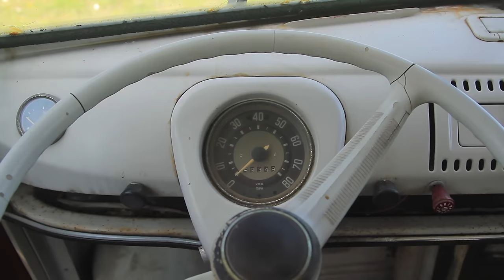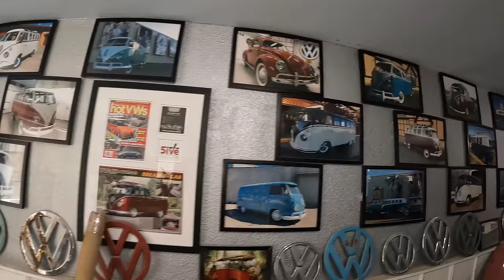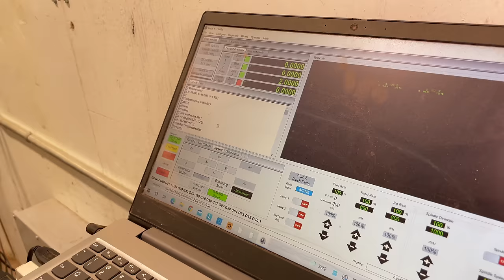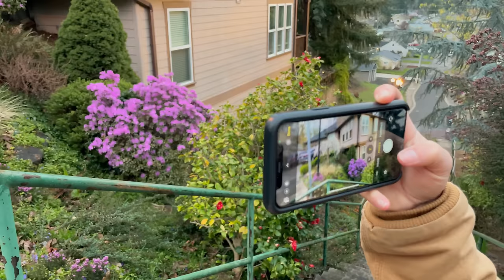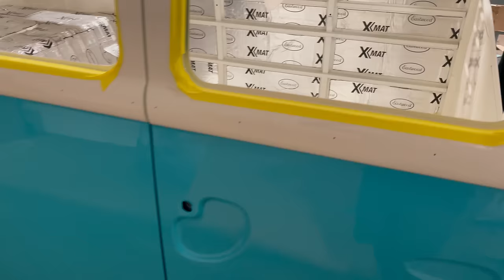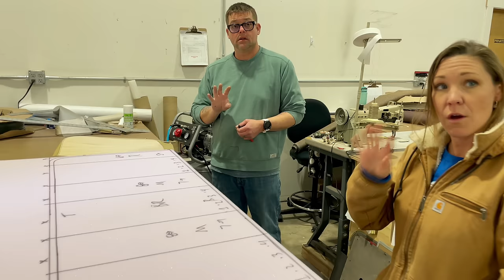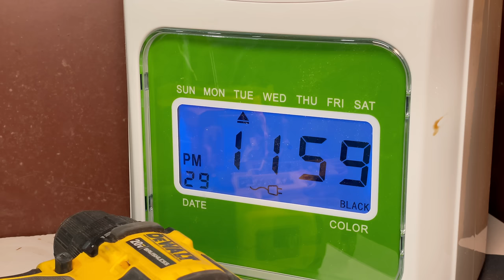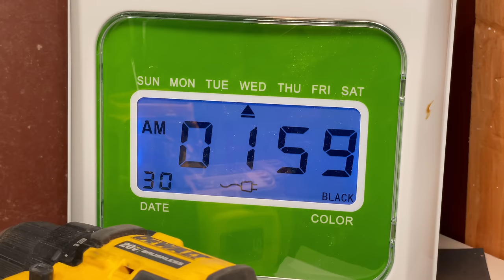VW Bus Restoration - Episode 74 - Sew Cool | MicBergsma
Huge THANK YOU to those for helping with Kona! Check them out below:

~ BUTTY'S BITS  (Throttle Cable Guide Roller Kit / Throttle Kit)
~ WEST COAST WIPERS (Wiper service / restoration)
~ SUBLIME CLASSIC RESTORATIONS  (Gas tank)
~ JEREMY ROCK JOCK (Tow Hitch)
~ VINTAGE SPEED (Muffler)
About MicBergsma:
Aloha! My channel is a mix of How To Videos, DIY, Tutorials, Product Reviews, Travels, Vlogs, Adventures, my VW Bus, and more! With most videos focused on helping people learn how to improve their videography or photography skills with various cameras, equipment, and accessories! I specialize in GoPro tutorials, Sony cameras, DJI Quadcopters, Apple iPhones, and more! I put subtitles on most of my videos because I am 90% deaf and I use sign language to communicate. I currently reside with my wife Lori in the beautiful island of Maui, Hawaii.